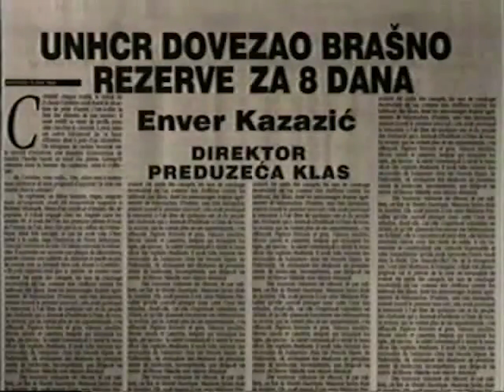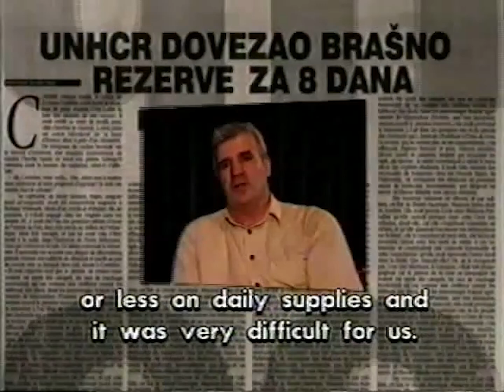Enver Kazazić - UNHCR DOVEZAO BRAŠNO – REZERVE ZA OSAM DANA / UNHCR BRINGS 8 DAYS SUPPLIES… (930)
FAMA Kolekcija
Govorna historija: Opsada Sarajeva 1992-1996.
Enver Kazazić, Direktor preduzeća “Klas”
Juni 1995. (FC-VOH-99-V-930)
UNHCR DOVEZAO BRAŠNO – REZERVE ZA OSAM DANA
FAMA Collection
Oral History: The Siege of Sarajevo 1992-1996
Enver Kazazic, Director of the Klas Company
June 1995. (FC-VOH-99-V-930)
UNHCR BRINGS 8 DAYS SUPPLIES OF FLOUR